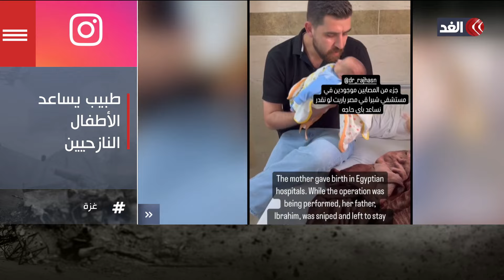رجا عكاشة.. طبيب يحول خيمته في رفح إلى عيادة مجانية لعلاج الأطفال وبعد وصوله إلى مصر يواصل مساعدتهم